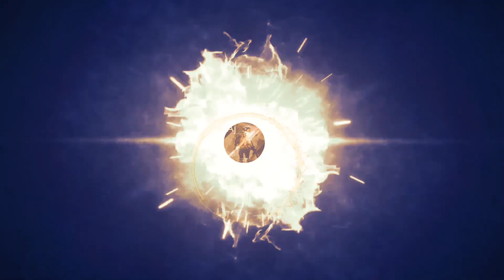Gangster Spider Simulator Spider rope hero crime city